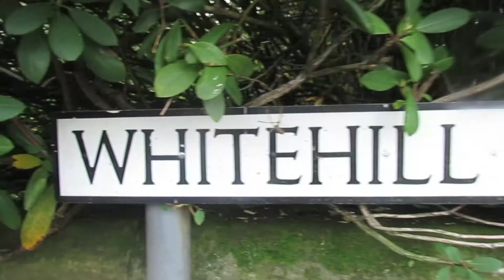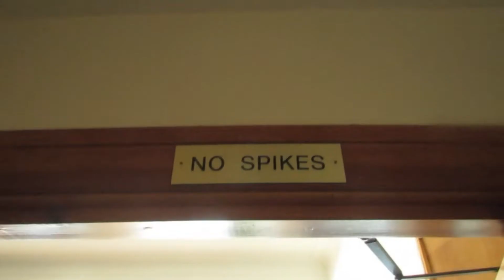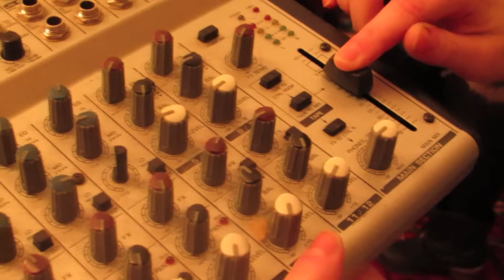Jac's Hen Video